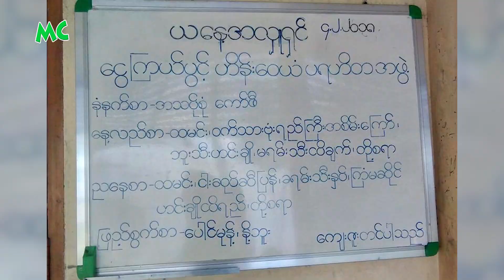ချစ်သူများနေ့မှာ အိမ်မှာပဲ နေဖြစ်မယ် လို့ ပြောလာတဲ့ ဟိန်းဝေယံ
"Valentine's Day ချစ်သူများနေ့မှာ ချစ်သူတွေ ပျော်ပျော်ရွှင်ရွှင် ဖြတ်သန်းကြတာ ဝမ်းသာပါတယ်။ ကျနော်ကတော့ အိမ်မှာပဲ နေမှာပါ" လို့ပြောလာတဲ့ သရုပ်ဆောင် ဟိန်းဝေယံ နှင့် ခဏတာ။

@MyanmarCelebrity Update: Hein Wai Yan's Valentine's Day Plan